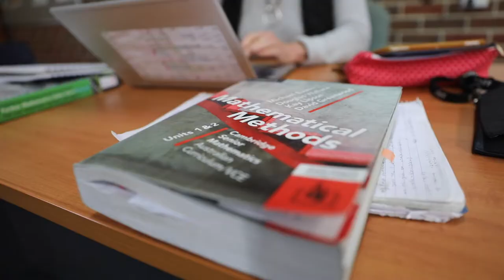Hillcrest Online Learning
The Hillcrest Christian College staff have been busy preparing and using our new online learning environment to communicate to students.  Mr Matthew Dufty (Head of Learning & Teaching  and Acting Head of Secondary) explains a little bit of what has been happening.  You can also see some of our teaches in action using online learning.